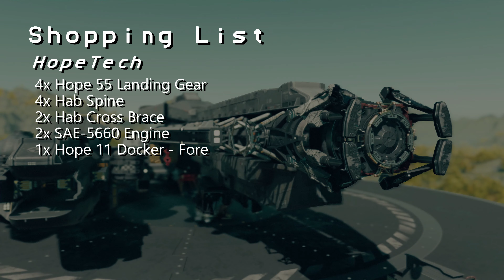STARFIELD | The Scintillant Tutorial | GLITCH BUILD | Eag's Ship Shop Builds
As of the 20 Aug 2024 Starfield Rev-8 update, ALL glitch builds have been patched out from Vanilla Starfield!

Glitch build techniques featured in this video will NO LONGER do anything! The following two methods are now required to build this ship. They are Eag's Ship Shop-approved methods for bringing back ship part merging:

Method #1:
Ship Part Merging Enabled Mod
Method #2:
StarfieldCustom.ini
Add the following label and line exactly as pictured:

[Spaceship]
fShipBuilderModuleOverlapTolerance=-4.0000

Overlap tolerance range: -1 to -10
-4 is the closest module snapping feeling to the vanilla building experience.

Original Description:

In this video I talk about and show how to build The Scintillant, a sharp and heavy hitting B class fighter!

0:00 Intro
2:58 Disclaimer, Level, and Skill Rank Requirements
3:51 Staryard Specific Modules
4:28 Builder Overview: Main Triple Fuselage Layout
5:02 Builder Overview: Breakdown
6:53 Habs, Cockpit, and Docker Placement
10:01 Habs Overview: Ladder and Door Placement Commentary
10:42 Piles of Stuff Overview: Preparation
11:55 Center Fuselage
15:15 Glitch Build Tutorial
16:51 Center Fuselage: Continued
22:30 Portside Fuselage
26:08 Starboard Fuselage
27:33 Starboard Cannon Glitch Build
29:36 Starboard Fuselage: Continued
33:39 Connecting the 3 Fuselages Together
35:12 Final Glitch Builds
37:05 Shield and Remaining Hardpoints Placement
38:38 Coloring Mindset
41:17 Interior Tour
46:38 Cinematic Outro